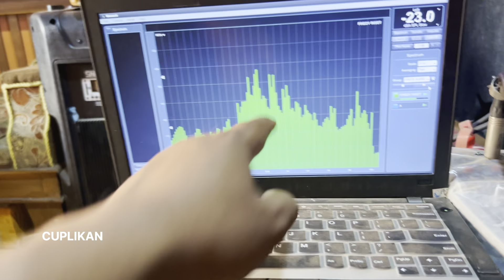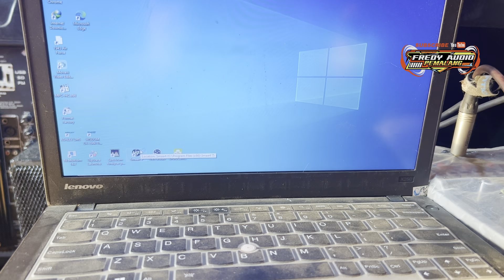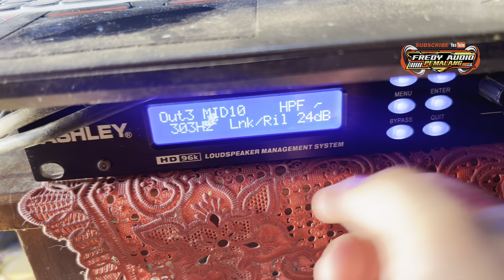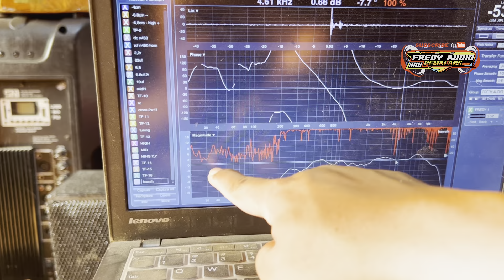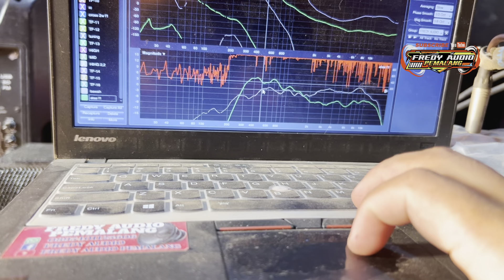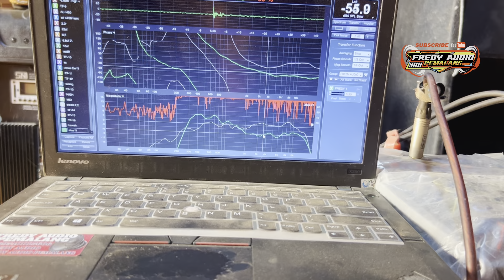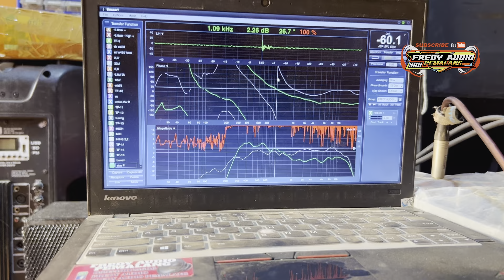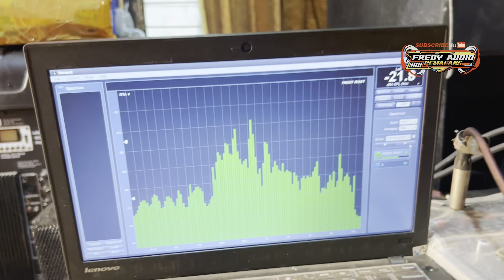WOW BEGINI PERBEDAAN Midel Balap Funktion One Versus Midel Clarity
Video test Midel Balap Funktion One Versus Midel Clarity. Speaker midel balap pakai acr fabulous. Sedangkan midel clarity pake jic la10075.